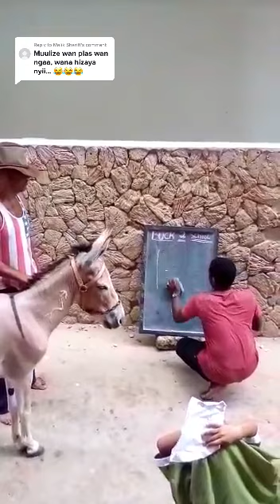chorva uz tv